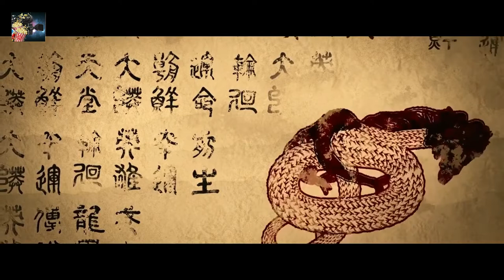हर 500 साल बाद एक Dragon धरती को तबाह करने के लिए ..| D-War (2007) Film Explained in Hindi/Urdu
D-War (2007) Thriller movie explained in Hindi Urdu. The Korean Thriller Horror-Drama film “D War: Dragon Wars” story summarized with a full ending in हिन्दी explanation. The plot is about a horrible dragons who is coming on this planet to destroy it. And there is the main character "Ethan" who is assigned on this mission to detect this matter. Another person with powers "Jack" assists him when he is in trouble or for getting details. Then there is an attack of "Brukai" which is an evil creature. It encounters US armies either they are air force or police officers. "Erhan" also knows that there is a girl who may be supposed to help him. So he begins searching for her. Actually this is a girl who has some celestial powers. At last "Ethan" is able to search for her. Then the battle is started and "Buraki" confronts the good "Imoogi" or good creature in which that girl transfers all her powers to end the life of "Buraki". Buraki is killed and "Sarah" is also killed and her spirit is flown into heaven. But the celestial dragon gives her the ability to talk with "Ethan". She conveys the message that I will come back. Can they save the planet from a big war of dragons and human?

Credit(s):
Images and footage Source: Showbox
Edited and Directed by: Shim Hyung-rae
Producer: Sung-ho Choi